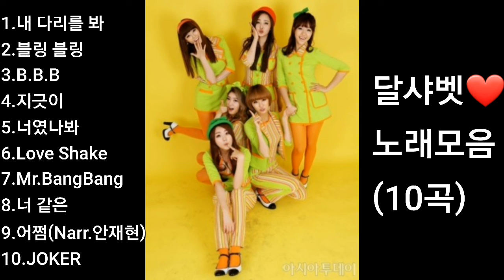❤달샤벳(Dal☆shabet) 노래모음[BEST10곡]자동재생🎶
1.내 다리를 봐   0:00
2.블링 블링(Bling Bling)  3:29
3.B.B.B(Big Baby Baby) 6:54
4.지긋이   10:45
5.너였나봐   14:11
6.Love Shake   17:38
7.Mr. BangBang   21:18
8.너 같은   25:03
9.어쩜(Narr.안재현)  28:28
10.JOKER   32:20